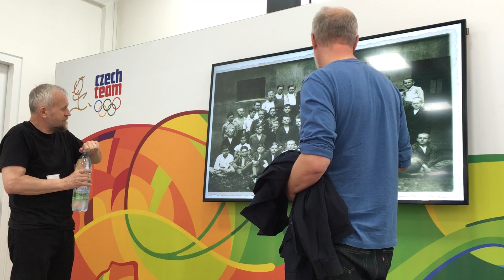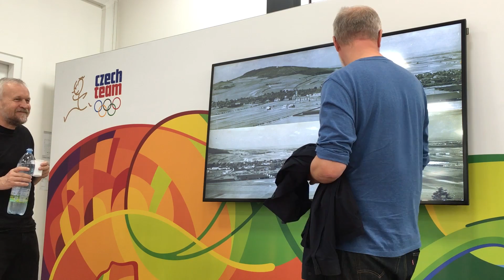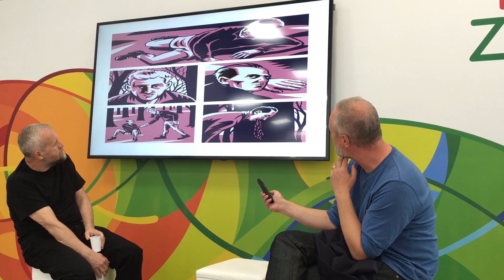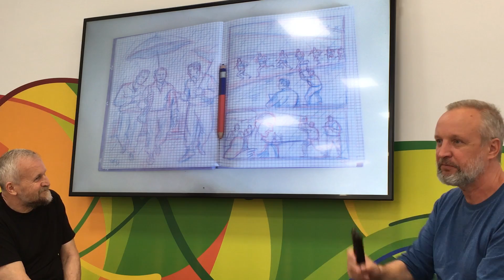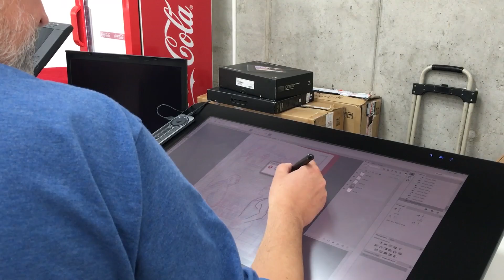Workshop s autory komiksu Zátopek - Jaromírem99 a Josefem Novákem